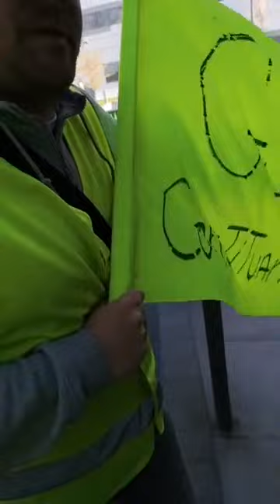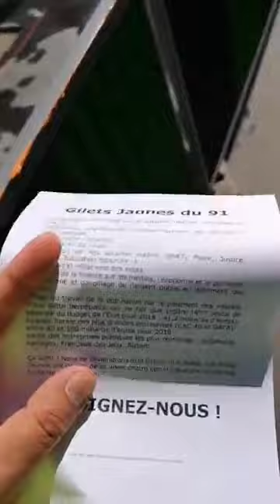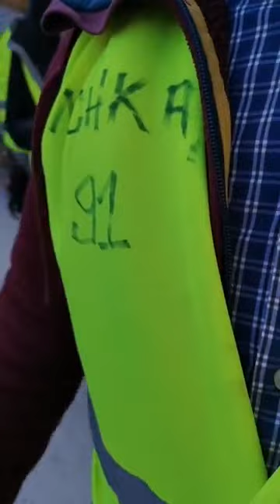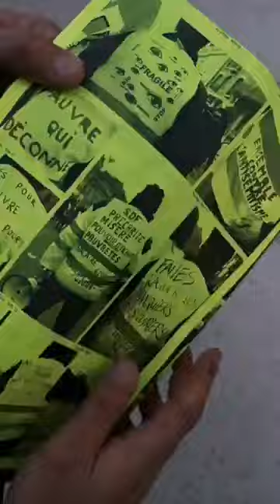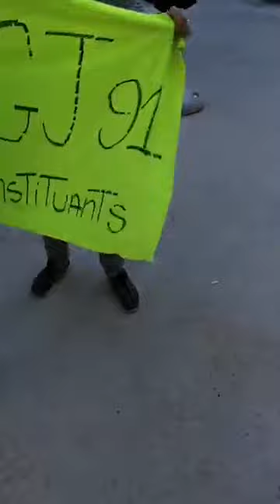Les giletsjaunesconstituants du 91 et 93 devant bfm